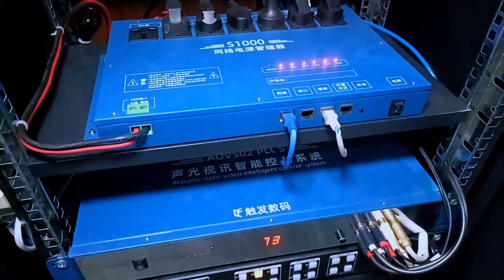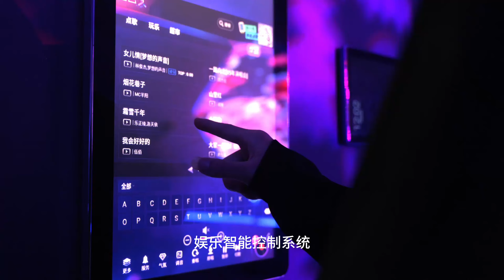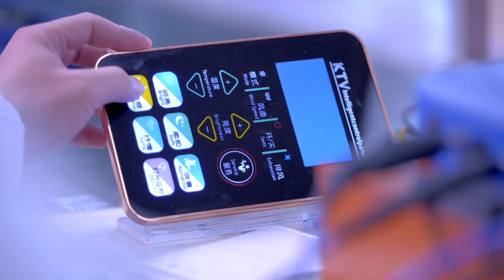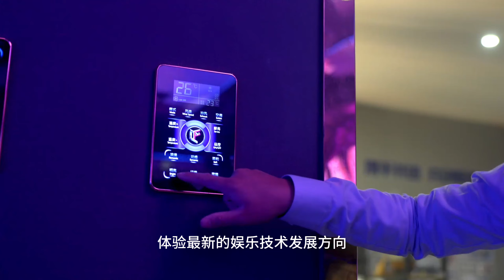Meiyang Optoelectronic: Pioneering Embedded Stage Lighting Solutions for KTVs, Bars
Shenzhen Meiyang Optoelectronic Technology Co., Ltd. is an enterprise that integrates research, development, production, and sales, specializing in the production of embedded stage lighting series products. The company's products are widely used in various industries such as KTV, stage, bar, and television station. The company adheres to the principles of leading technology, quality first, and customer first to provide satisfactory services to our customers. Since its establishment in 2016, the company has been actively striving for progress and continuous innovation. With a good corporate reputation, unique business style, and strong market development ability, it has developed rapidly and steadily, and cannot do without excellent partners within the opening. The company is willing to work together with customers and partners to grow and develop together.